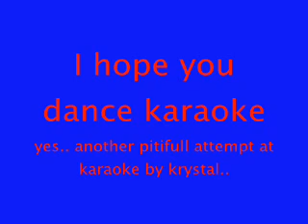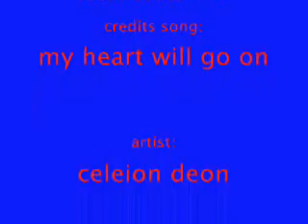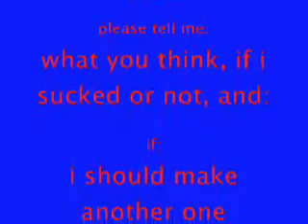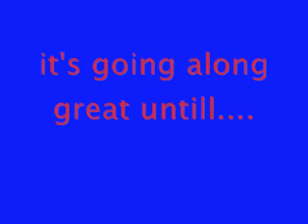me singing i hope you dance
yes this one is pretty good!!! ^_^ i think i'll sing this {i hop eyou dance} for the school tallent show. ofcourse if you think i should do the other one i'll try that too!!!
thanks shanetom999! your vids rock!